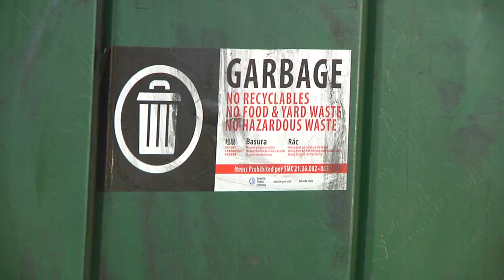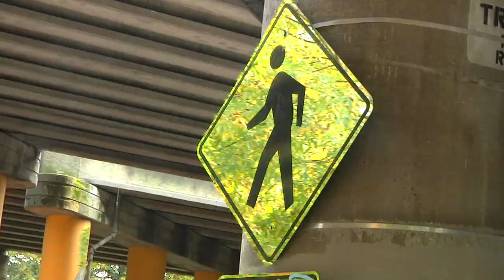Mothership Locals #2 || Seth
Young Seth @strosborn has been shredding his way through Seattle for the past couple years now and were stoked with his unbelievable progression! Seth started filming at age 14 and recently finished now as a 15 year old who has such a promising future within scootering if he keeps up with it! Youre the goat Seth! Never stop scootering and filming clips with your friends :)

"I hope everyone enjoys this video as much as i had filming and editing it! Much love to Seth for going fucking in and being down to mob and film!" - Blome